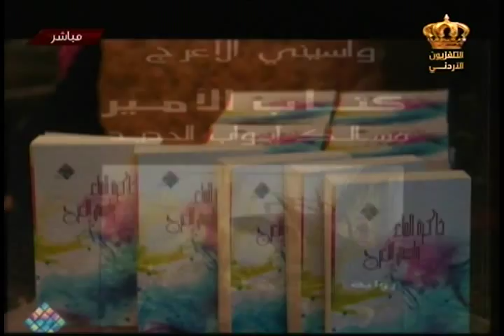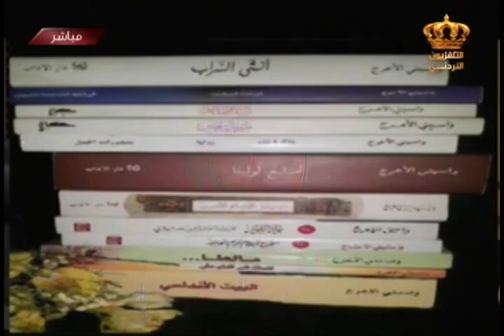يوم جديد - فنجان قهوة مع الروائي الجزائري واسيني الأعرج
تقرير عن الروائي الجزائري  واسيني الأعرج  مع الكسندرا البوري

تقديم : الكسندرا البوري
إخراج : مصعب المجالي

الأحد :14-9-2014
الإعداد والإشراف الرئيسي : الدكتورة ميساء نصر الرواشدة
إخراج : جيهان الصفدي